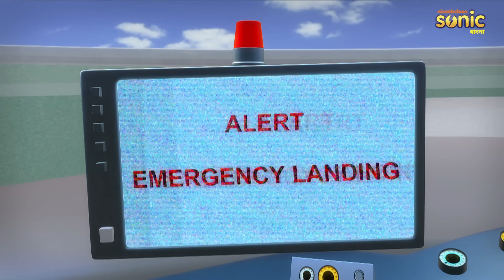শিব দ্য প্লেন হাইজ্যাক সম্পূর্ণ পর্ব 3 | Shiva The Plane hijack| (Full Episode 3)